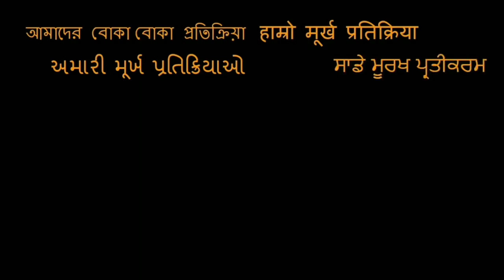Bollywood Actors Are More Sexy with Beards or Clean Shaven??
Here is us reaction to Bollywood Actors with Beard or without???

18960 Ventura Blvd. #76